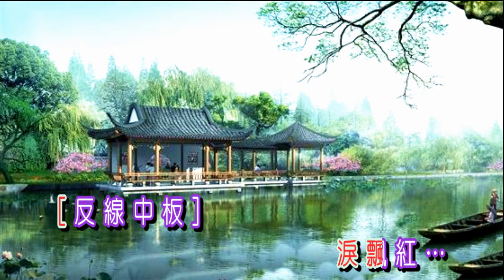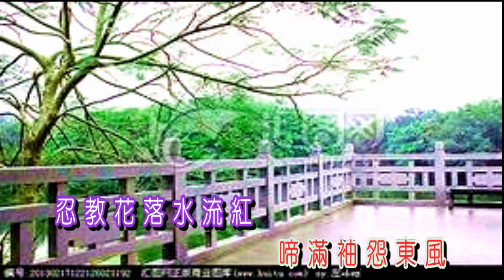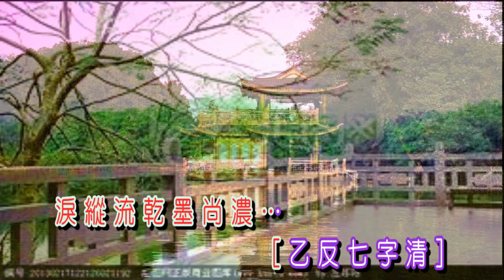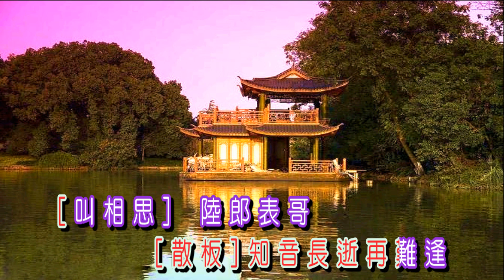殘夜泣箋 加拿大 梁碧筠小姐獨唱粵曲特輯（二） 至醒制作 x264